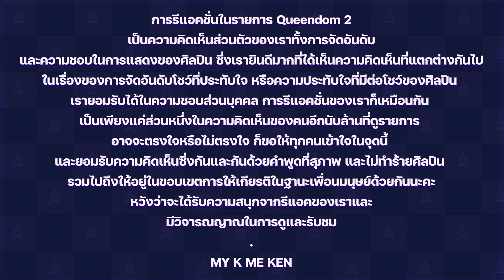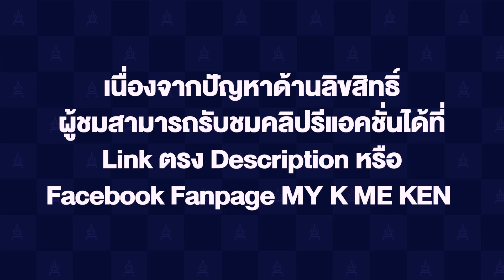[QUEENDOM EP.6] Final Round VIVIZ , Kep1er , Loona , Brave Girls , WJSN , Hyolyn [THAI REACTION]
มาแล้วทุกคนนน กับการรีแอคชั่นรายการ Queendom ในรอบสุดท้าย รอบไฟนอล และจะได้รู้กันแล้วว่าใครคือควีนตัวจริงของรายการ ซึ่งทุกวงก็งัดเพลงใหม่ หลากหลายรูปแบบ คอนเสปกันมาจุกๆ บอกเลยว่าเต็มเหนี่ยสเต็มกันทุกโชว์จริงๆกับรอบไฟนอล
และขอแสดงความยินดีกับ WJSN กับการได้เป็นผู้ชนะจากรายการนี้ด้วยนะคะ เก่งกันมากๆเลย และทุกๆวงในรายก็เต็มที่กันมาก ขอบคุณความสนุกตลอด 3 เดือนที่เต็ที่กันมากๆเลยนะคะ ขอบคุณคนดูทุกคนเลยที่ซัพพอร์ตช่องเรา และมาสนุกสนานกับช่องเราตลอดๆ หวังว่ามีโอกาสซีซั่นหน้าเจอกันแน่นอนค่ะ
และกลับมาดูการวิเคราะห์โชว์ได้ที่ คลิปนี้ต่อได้เลยค่ะ
ขออภัยในความไม่สะดวกและหวังว่าจะเอนจอยกับคลิปนี้นะคะ
ถ้าผิดพลาดตรงไหน ขออภัยมา ณ ที่นี้ด้วยนะคะ
Facebook : MY K ME KEN